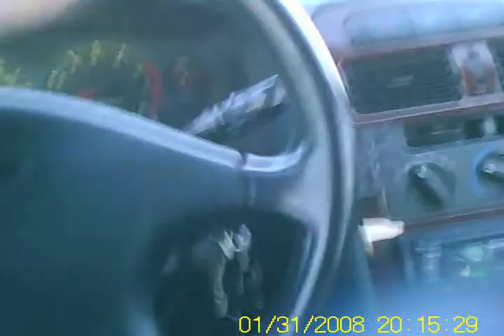test af digital action cam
Tjek lige denne filmklip jeg tog fra bilka, til sidst i klippet, var der lige en last bil der havde snuppet en knallet ved H sving...